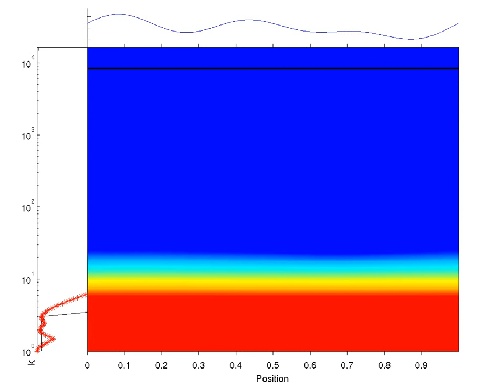Continuous wavelet transform of Galerkin-truncated solution to inviscid Burgers equation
Reference: Wavelet methods to eliminate resonances in the Galerkin-truncated Burgers and Euler equations

Time evolution of the continuous wavelet transform coefficients of the Galerkin-truncated solution to inviscid Burgers equation. This is a three-mode initial condition, the same used in "Resonance phenomenon for the Galerkin-truncated Burgers and Euler equations". by Ray et al.. One can see the appearance of the resonance phenomenon caused by the truncation, destroying the solution.

Check for a slow motion evolution around the birth of the resonances.